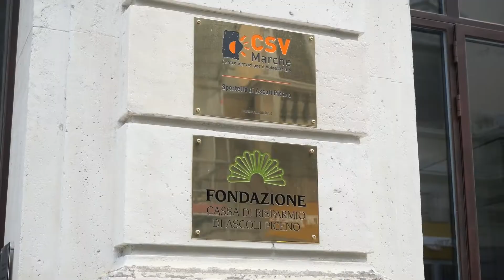Silvia Silvozzi | Bottega Terzo Settore